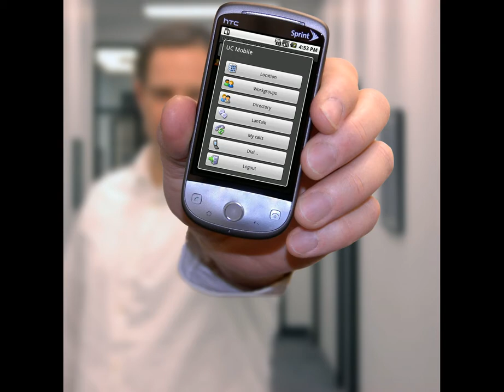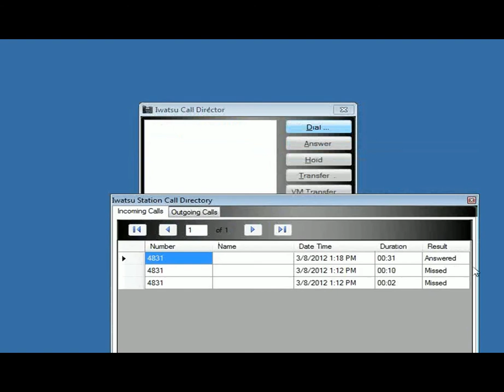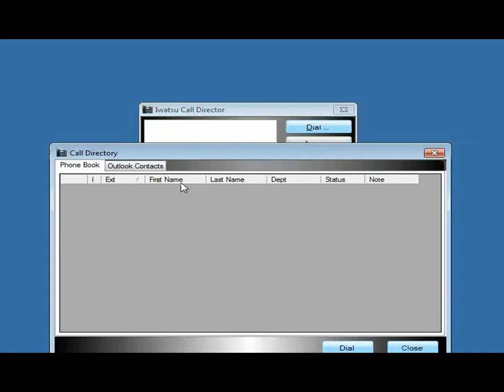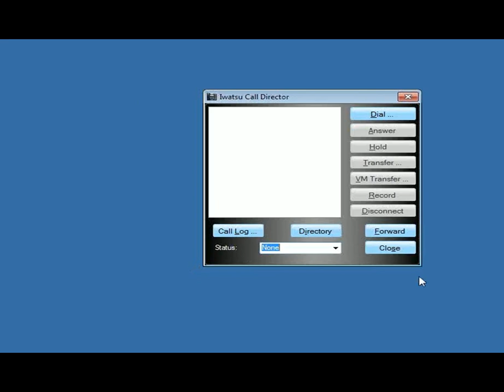Call Director Tutorial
The Call Director is a desktop call control application for the Iwatsu ECS phone system.  This video shows how to make a call, answer a call, record a call, transfer a call and place a call on hold using the Call Director application from ICON Voice Networks.  Find more information on desktop telephony applications from ICON Voice Networks